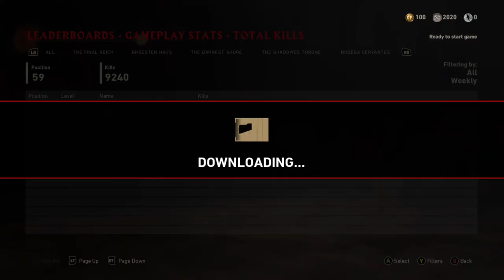Road To Master Prestige Level 1000 #11 (COD:WWII Zombies)